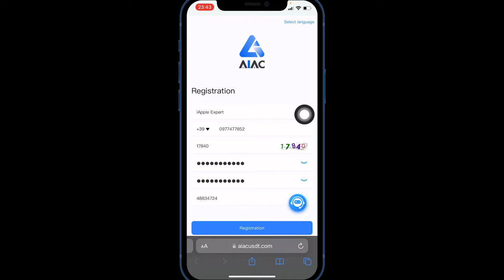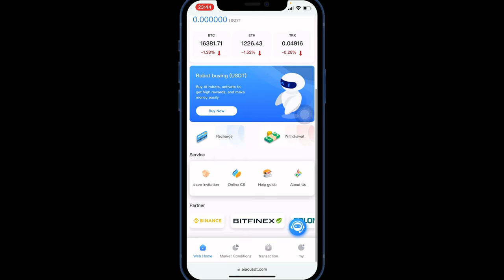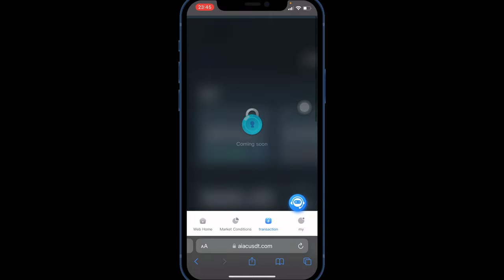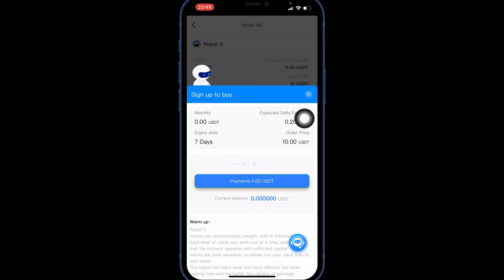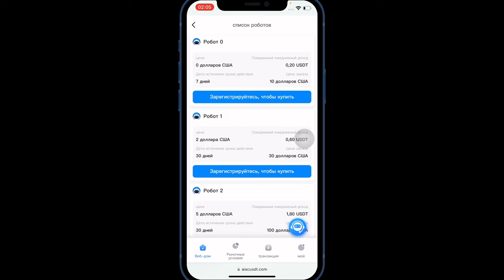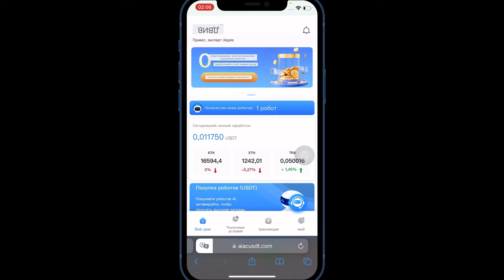КРИПТО РОБОТ AIAC | Онлайн заработок | Пассивный доход AIAC ​⁠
Крипторобот AIAC
Заработок AIAC
Онлайн заработок AIAC
Пассивный доход AIAC
Зарабатывай крипту AIAC
Деньги AIAC
Крипто робот AIAC
Лучший доход AIAC
Заработок для всех
Крипто валюта AIAC

Первое что нужно сделать пройти регистрацию через веб сайт
Второе скачать файл и потом после установки приложения на iOS/Android:
Зайти и активировать регистрационные данные.

Активация бесплатного робота:
Нажимаем на робота 0
Выбираем купить
Активировать и он работает 7 дней - 10$
Робот 0 работает одноразово всего 1 неделю!

Доход от крипто роботов за 30 дней:

Умножаете дневной доход робота на 30 дней

1 - 32$ получаете - 18$
2 - 105$ получаете - 54$
3 - 525$ получаете - 270$
4 - 2100$ получаете - 1080$
5 - 10,500$ получаете - 5550$

Регистрация в Binance для получения средств и ввода!

Реферальная программа дает 12% от приглашенного дневного тарифа выбора робота и есть возможность выиграть 1000$ которые могут быть выплачены 9 агентам.

Платный робот должен вноситься с 9:00 - 22:00 и сообщить об этом в грубую WhatsApp

В случаи неудачного пополнения на первый депозит вы должны связаться с горячей линией cs или наставника в приложении AIAC, которая напрямую подключены к WhatsApp, что они внесли депозит и отправили подтверждение на горячую линию наставника или cs.
Рефератная программа по приглашению

Минимальный вывод -
Комиссия за вывод -